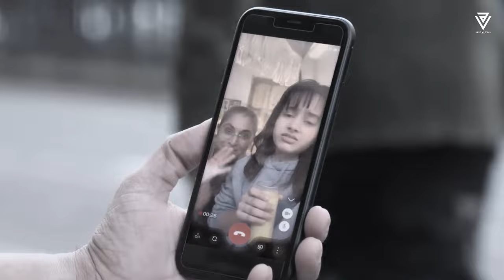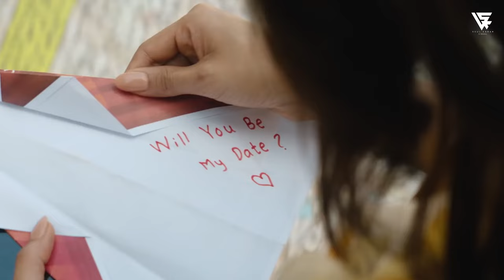Duur Na Karin X Dekhha Tenu - Love Mashup 2024 | Amit Vedwal | Latest Bollywood Mashup Songs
✅ About Us :
Amit Vedwal & Vdj Soul Karan are
leading Indian 𝗥𝗲𝗺𝗶𝘅 𝗠𝗮𝘀𝗵𝘂𝗽 𝗣𝗿𝗼𝗱𝘂𝗰𝗲𝗿𝘀,
renowned for understanding and delivering
exactly what their 𝗔𝘂𝗱𝗶𝗲𝗻𝗰𝗲 𝗖𝗿𝗮𝘃𝗲𝘀.

►Mix By @AmitVedwal  & @VdjSoulKaran

1 - Dekha Tenu Pehli Pehli Baar Ve
2 - Duur Na Karin
3 - Sajni Re
4 - Dil Diyan Gallan
5 - Tum Jo Aaye
6 - Mahiye Jinaa sohna Unplugged
7 - Satranga
8 - Ranjha - Shershaah